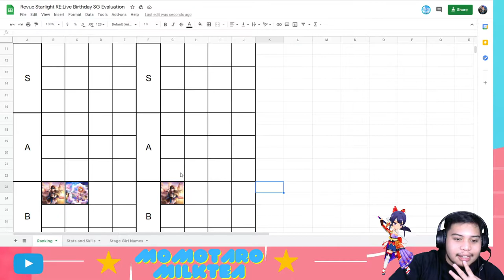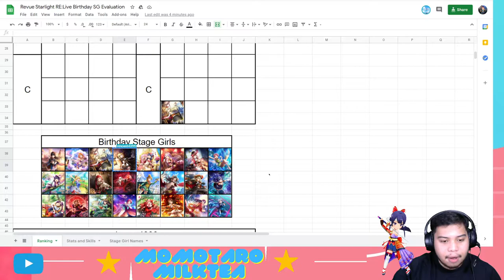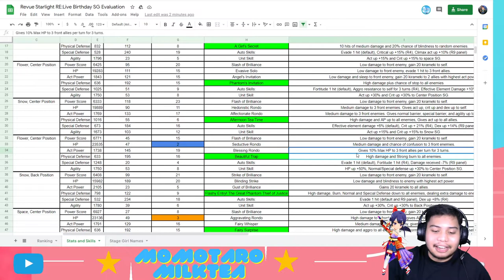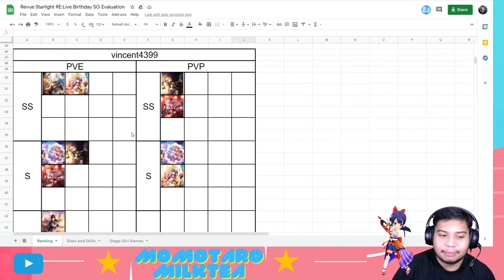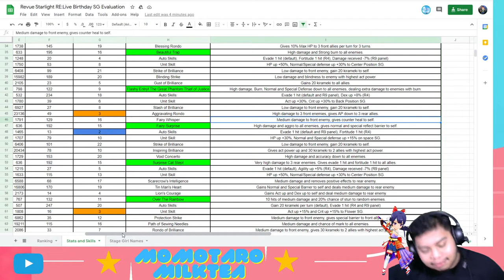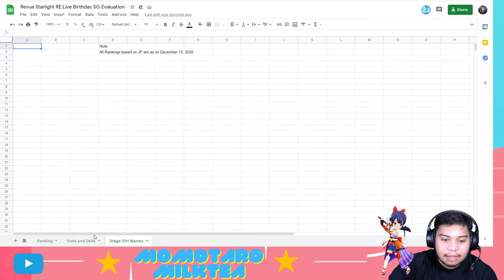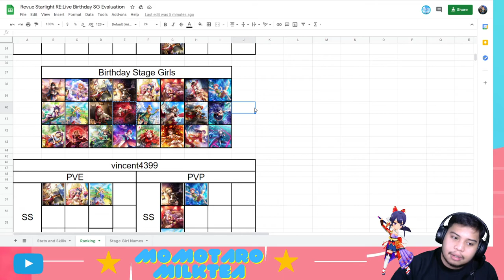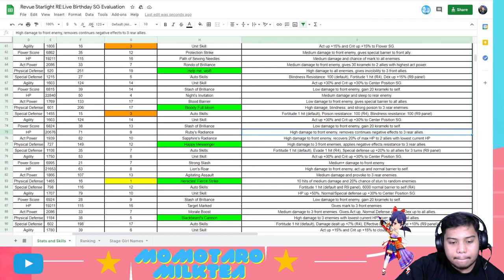(Revue Starlight Re:Live) Birthday SG Ranking and Tierlist feat. Momotaro Milktea (Part 1 of 3)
First revue starlight video and its a collaboration with Momotaro Milktea.

We will discuss about the birthday Stage Girls, tiering them and ranking them in pve and pvp.